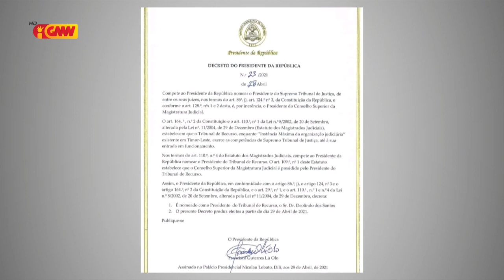PR Lú Olo estende mandatu Prezidente Tribunal Rekursu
PR Lú Olo estende mandatu Prezidente Tribunal Rekursu, Deolindo dos Santos, ba períodu ida tan.